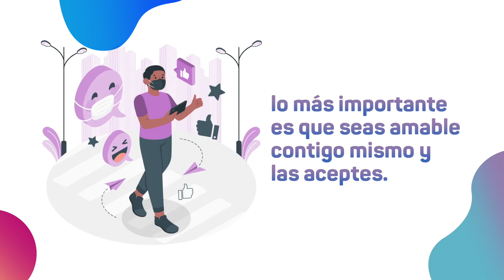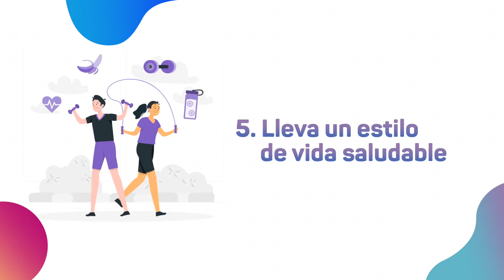Claves para afrontar con éxito el retorno a las clases presenciales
Sigue estos consejos para un regreso a clases exitoso.